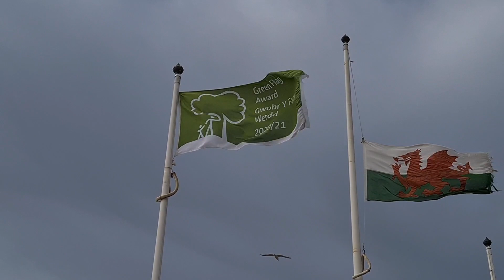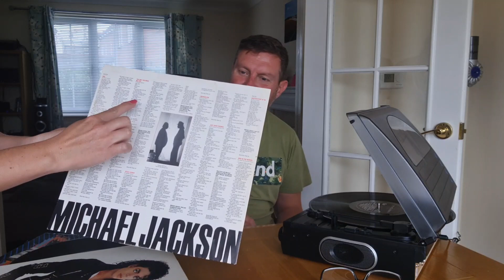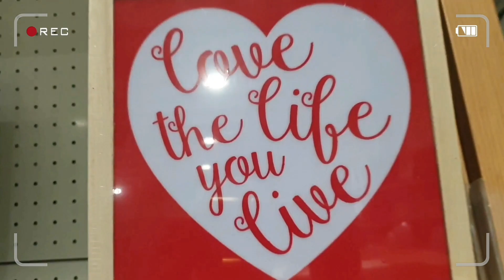Back To School & She Wasn't Happy...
Sacha's first day back in school, it's her last year in primary school & she wasn't impressed with the changes. We walked around Barry Island & there was still mess left from ITV's In For A Penny In For A Grand! Also while she was there I received a surprise gift from a HUGE fan & it was awesome...